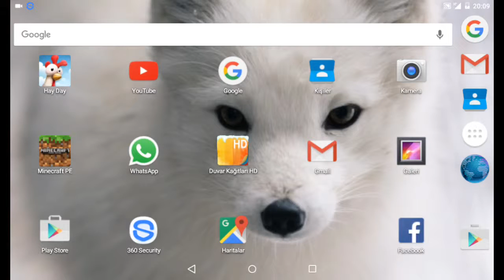Minecraft 'da bilmediginiz yerler ve magaralar